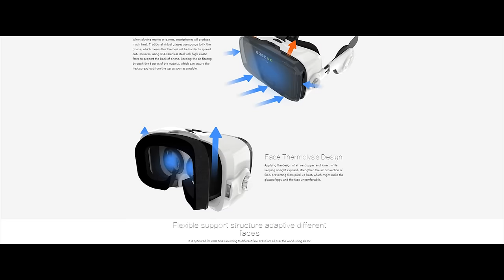Конкурс к 100 000 !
Объявляем конкурс открытым!

Представляем Вашему вниманию конкурс с призами от mob.org, который будет проходить с 1 по 20 декабря. Для участия в конкурсе Вам необходимо вступить в нашу группу ВК и сделать репост конкурса. (Пост конкурса появится в первого декабря ) Финалисты будут объявлены 21 декабря.